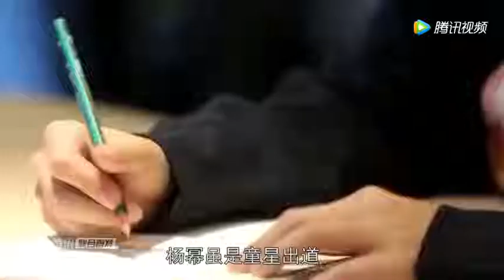若她当年没这样，今与赵丽颖杨幂齐名的，可能就是红极一时的她了